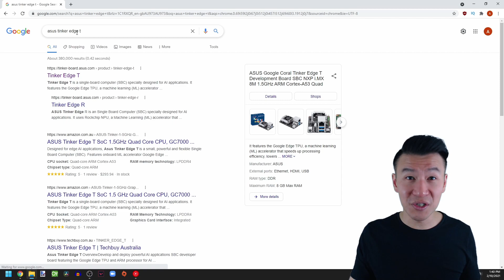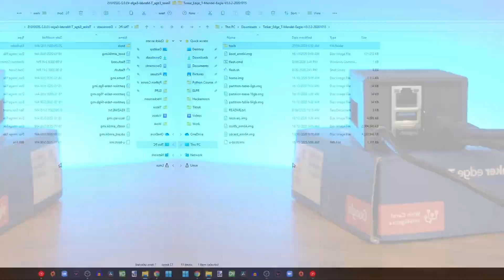Asus Tinker Edge T - Install Mendel Linux OS Tutorial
Tutorial: How to install the Mendel Linux Operating System on the Asus Tinker Edge T (ATET).

To install Mendel Linux, you'll need a USB-C to USB-A cable to plug into the Asus Tinker Edge T (USB-C) and Host PC (USB-A).

You'll have to download the latest Operating System from the Asus Tinker Edge T forum

At the time of recording this video, the latest version is Mendel 5 Eagle V3.0.2.

Asus Tinker Edge T spec sheet:
CPU:  Asus Tinker Edge T SoC 1.5GHz Quad Core Cpu (NXP i.MX 8M)
RAM: 1GB LPDDR4
GPU: GC7000 Lite
TPU: Google Edge TPU ML accelerator
Display: HDMI & 22-pin MIPI DSI
Storage: 8GB eMMC, MicroSD slot
Connectivity: RTL8211F-CG Gb LAN, 802.11 a/b/g/n/ac wireless & Bluetooth 4.2
USB: 2x USB 3.2 Gen1 Type-A, USB 3.2 Gen1 Type-C OTG
Camera Interface: 2x 24-pin MIPI CSI-2
1 x 40-pin headers:
- up to 28 x GPIO pins
- up to 1 x SPI bus
- up to 2 x I2C bus
- up to 2 x UART
- up to 3 x PWM
- up to 1 x PCM/I2S
- 2 x 5V power pins
- 2 x 3.3V power pins
- 8 x ground pins
1 x Boot mode switch
1 x 2-pin Reset header
1 x 2-pin DC Fan header
Power: 12~19v DC Power Input Jack (5.5/2.5mm)

The Asus Tinker Edge T is part of the Tinker Board Single Board Computer (SBC) family. However, this board that can perform Computer Vision Artificial Intelligence (AI) and Deep Learning inference (i.e., Image Classification, Object Detection, Segmentation, Pose Estimation) with the same level of performance that you'd find in an expensive desktop computer. It can achieve this because it contains a special chip called an "Edge TPU" (Tensor Processing Unit) that specialises in calculating AI and Deep Learning algorithms which can also be found in a Google Coral Dev Board.